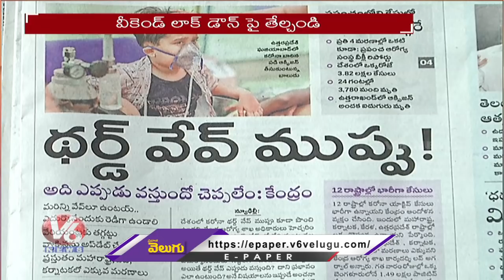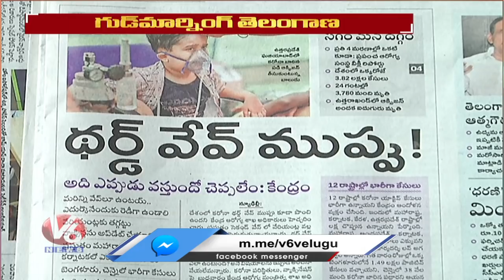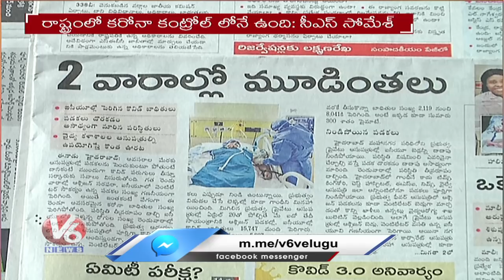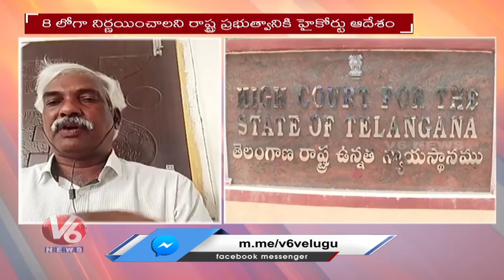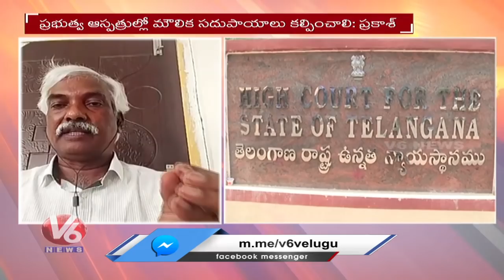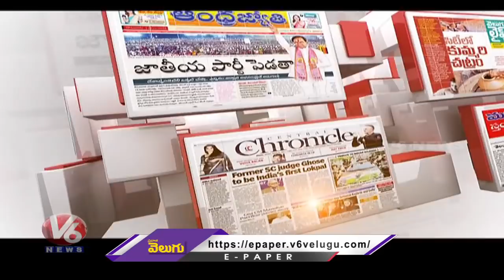Special Discussion On CS Somesh Kumar Comments On Covid Situation In Telangana | V6 News